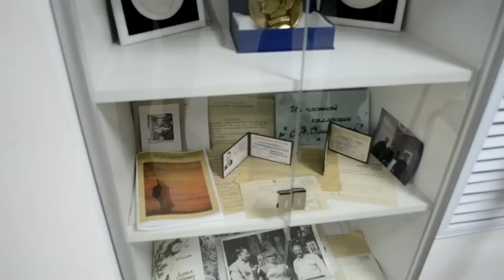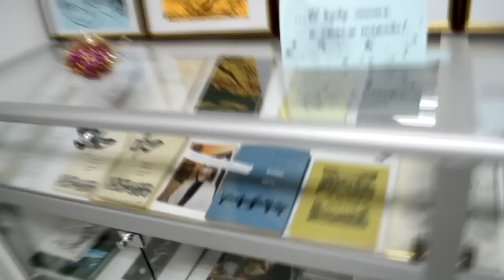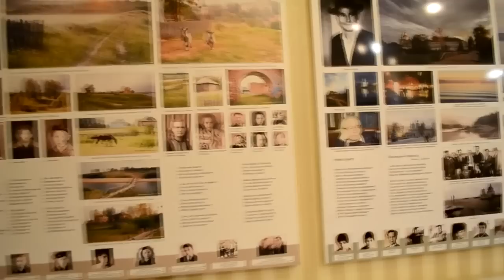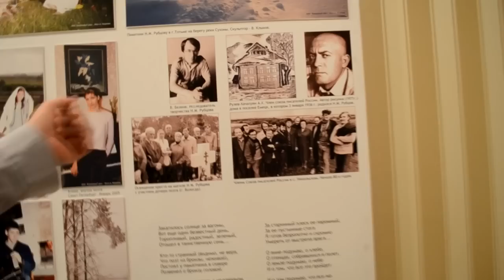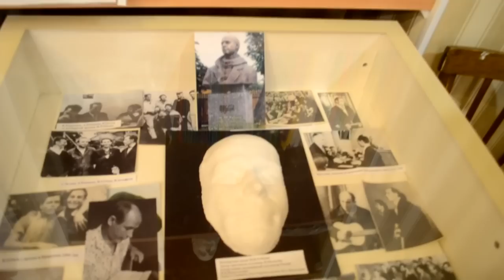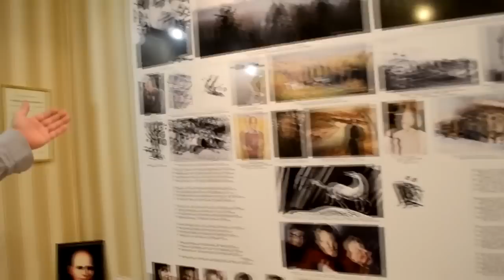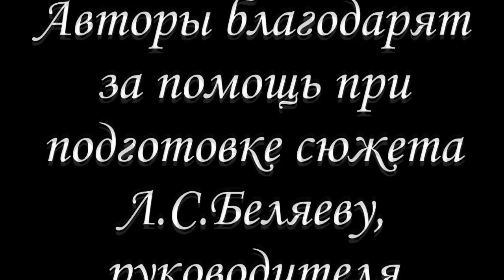Рассказы о Рубцове - Рубцовский центр (часть 2)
Этот год объявлен годом литературы и в преддверии дня рождения выдающегося русского поэта Н.М.Рубцова мы начинаем цикл видеоматериалов под названием "Рассказы о Рубцове".
В большинстве своём они связаны с городом Череповцом.
Авторы проекта: Леонид Вересов и Анна Рюмина.
Любите поэзию Н.М.Рубцова и Череповец!